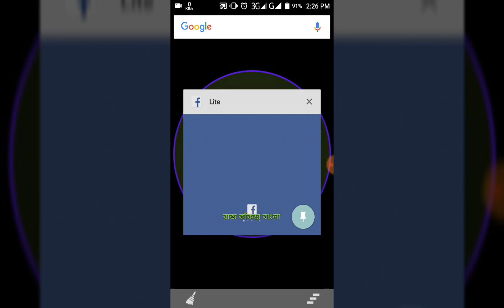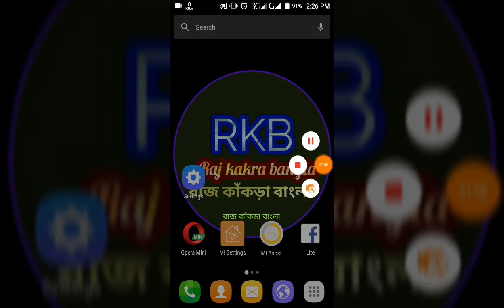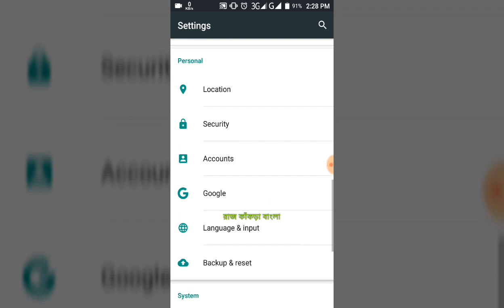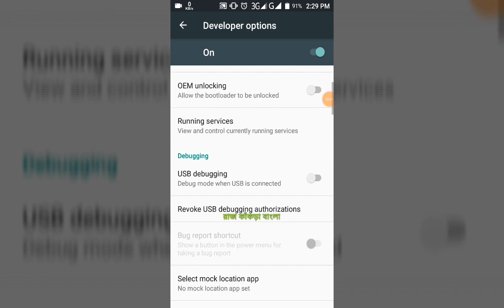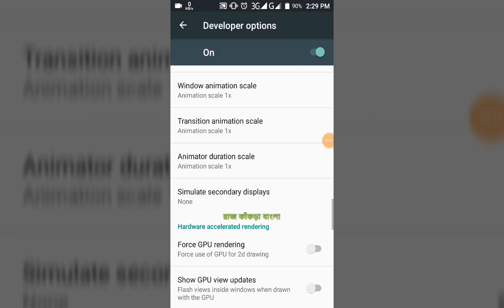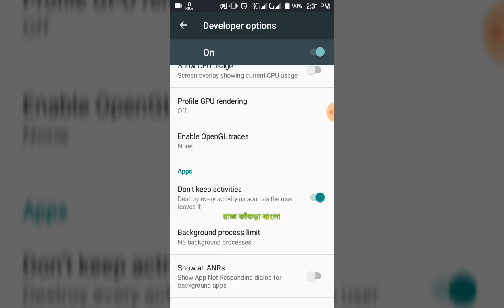ব্যাটারির চার্জ দ্রুত শেষ হয়ে,মোবাইল অনেক হ্যাং করে,গেম খেললে মোবাইল গরম হয়ে যায়...!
ব্যাটারির চার্জ দ্রুত শেষ হয়েযায়।
মোবাইল অনেক হ্যাং করে।
গেম খেললে মোবাইল গরম হয়ে যায়...!

If you play games mobile becomes hot !
মোবাইল আর হ্যাং করবে না
মোবাইল হ্যাং সমাধান?
মোবাইল আর গরম হবে না/
মোবাইল গরম হওয়া সমাধান?
চার্জ দ্রুত শেষ হবে না
চার্জ সমাধান,মোবাইলে অনেক চার্জ থাকবে
গেম খেলুন ইচ্ছে মতো
মোবাইল গরম হবে না!